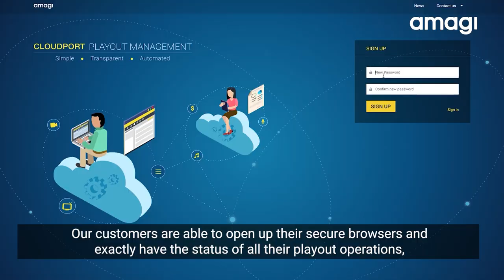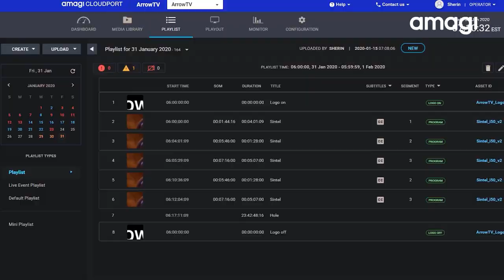Virtualizing broadcast operations during COVID-19 restrictions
Amagi co-founder and CEO, Baskar Subramanian, explains how cloud technologies can enable the media and entertainment industry maintain its business continuity and thrive during unprecedented times like the ongoing COVID-19 outbreak.